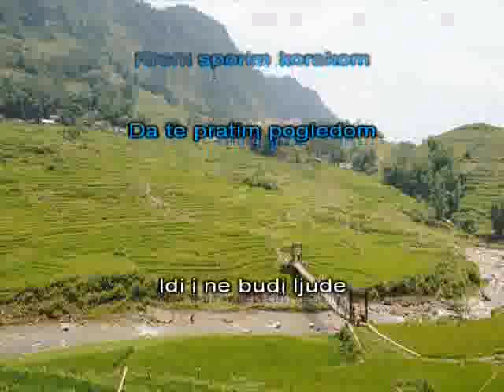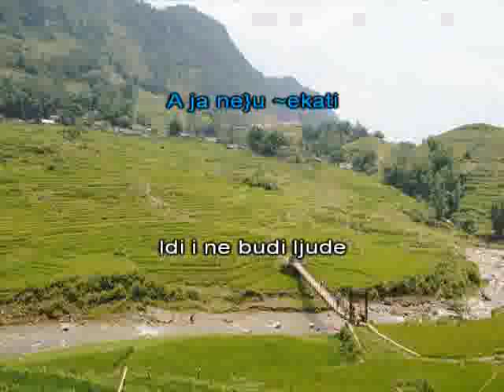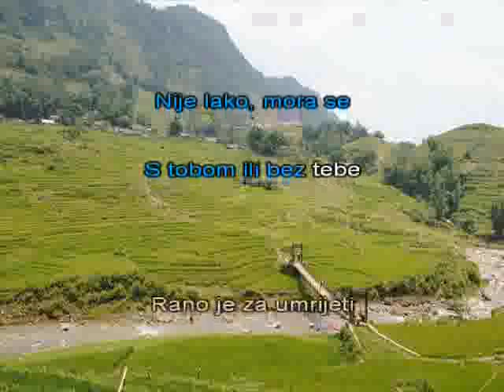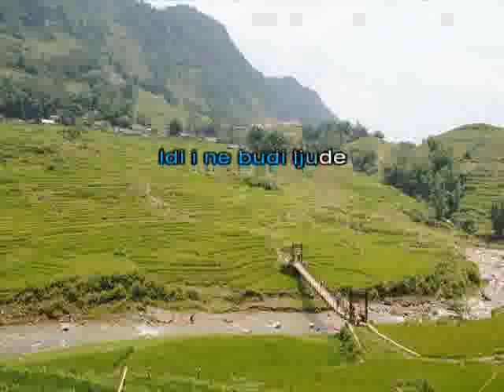Magazin Idi i ne budi ljude [karaoke]